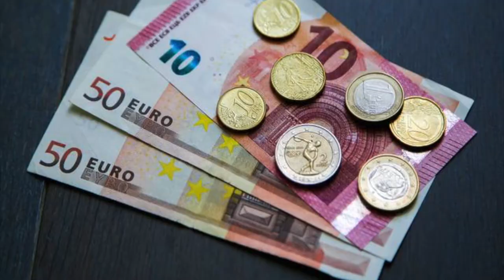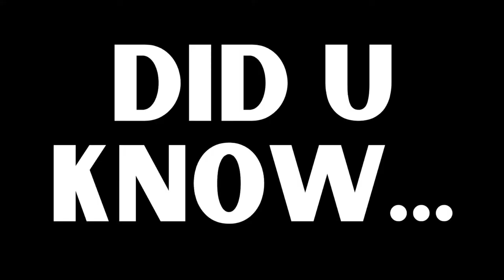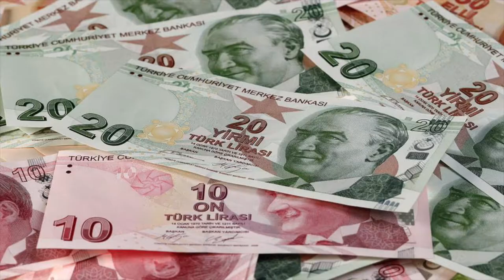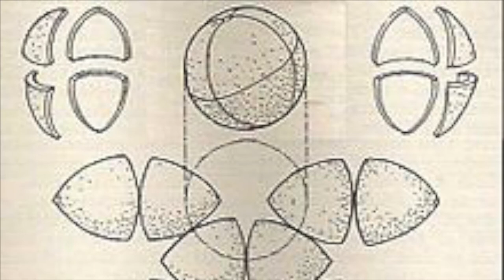FUN FACTS ABOUT ITALY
In this video, we look at 40 FUN FACTS ABOUT ITALY that you will find both interesting and enlightening! We explore places like Rome, Venice and many more!